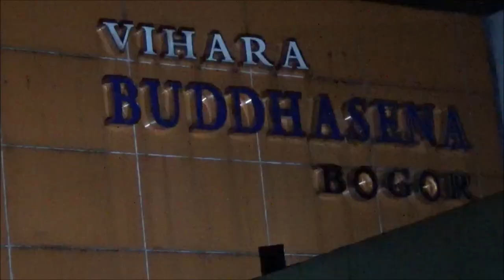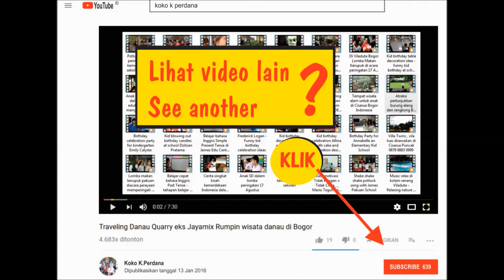Cap Go Meh 2019 di Vihara Budhasena Bogor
Iring-iringan barongsai dan liong peserta Bogor Street Festival mendatangi vihara Budhasena di jalan Batutulis Bogor sebagai bagian dari acara Cap Go Meh.